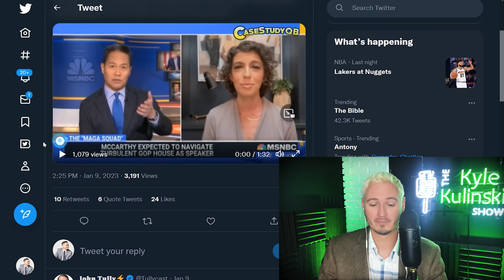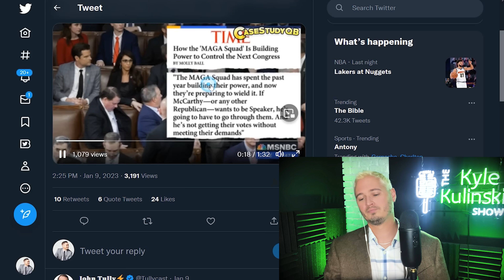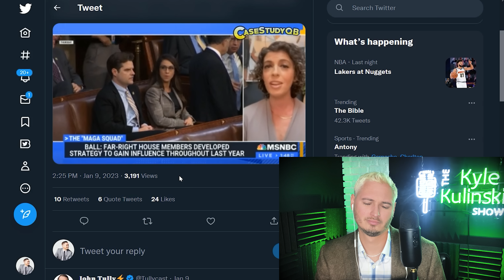MSNBC Says 'MAGA Squad' Copied AOC | The Kyle Kulinski Show